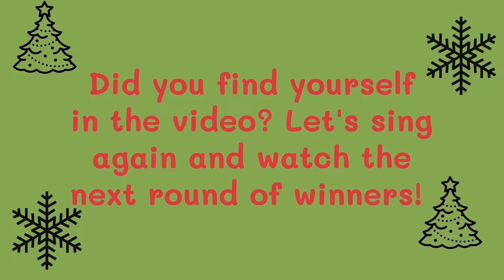Voice Of Christmas Competition Winners 2021